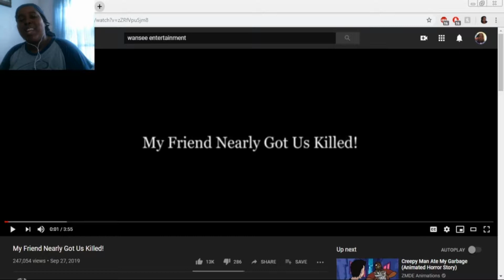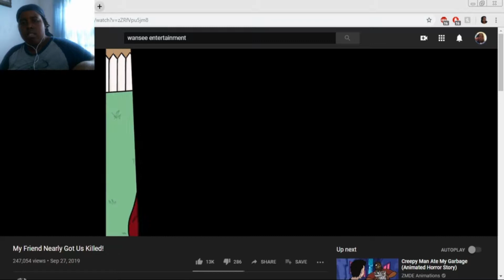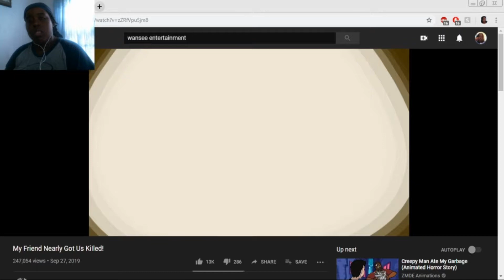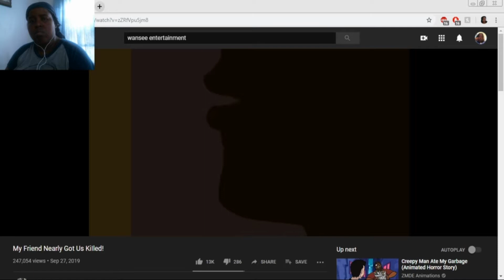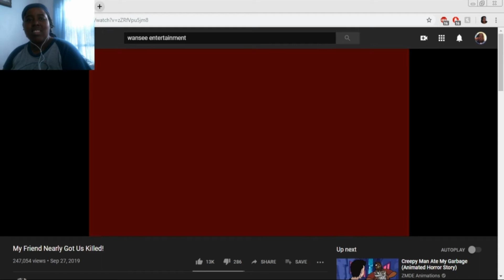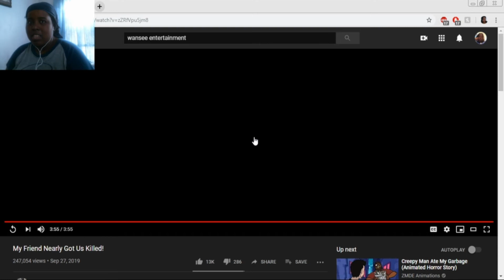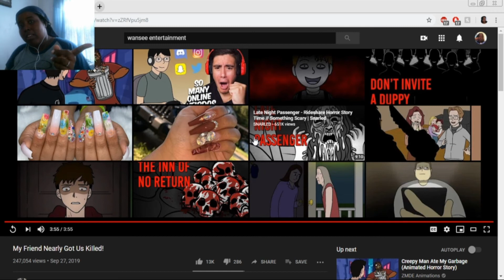my friend almost got us killed by wansee entertainment reaction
check out wansee